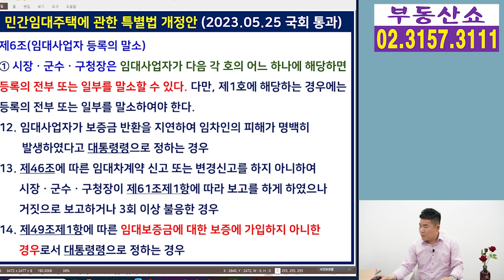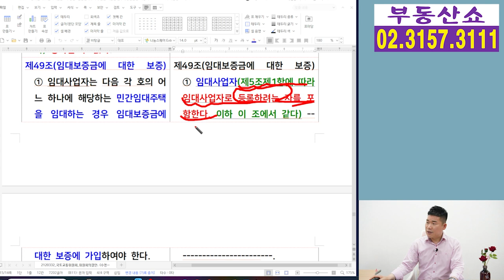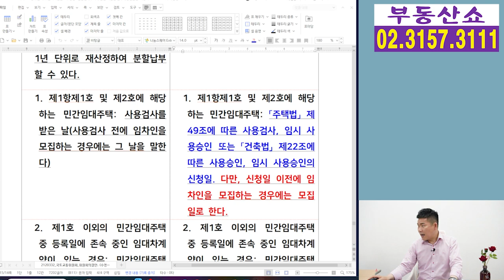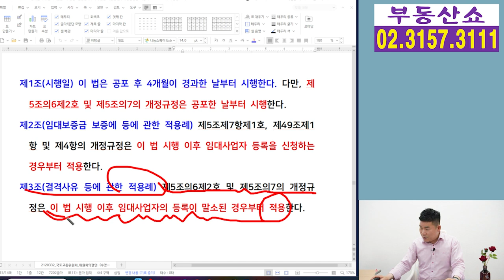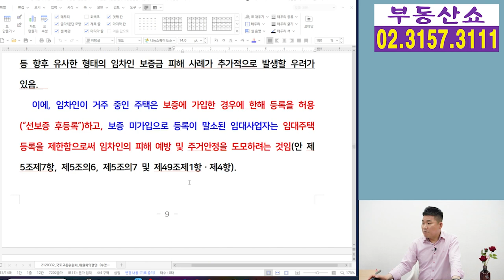이제부터 보증보험 먼저 가입해야 임대사업자 등록할 수 있다! 민.특.법 개정안 국회 통과!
임대사업자에게 적용되는
민간임대주택에 관한 특별법 개정안이
국회본회의를 통과하면서
이제부터 보증보험을 가입하지 않으면
임대사업자 등록을 할 수 없다는데요,